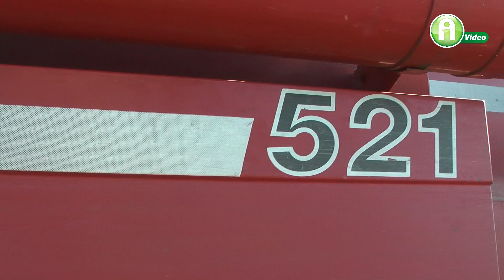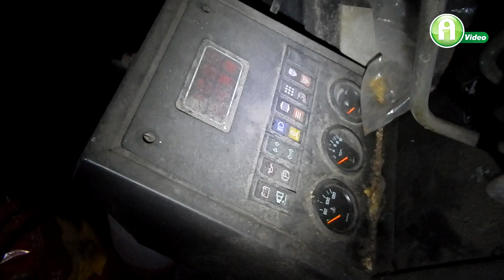CASE IH 521 kombájn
Az Agroinform.hu Magyarország vezető  mezőgazdasági portáljának YouTube csatornája. Esemény beszámolók, videós híradások, termékbemutatók és számos további hasznos videós tartalom várja az érdeklődőket hétről hétre.